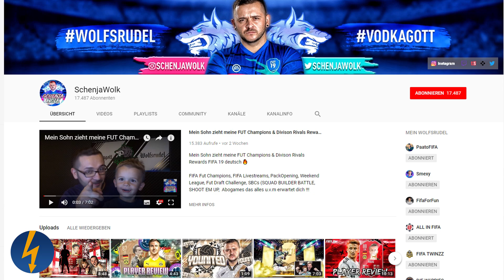BLITZ NEWS RUNDE⚡FIFA FLASH NEWS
⭐VIP werden! RECHTS den Button klicken